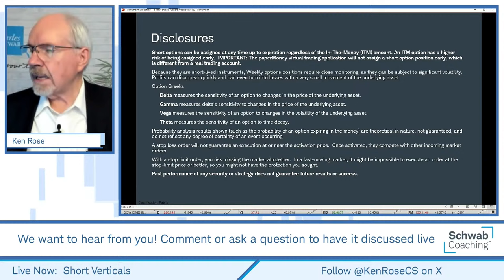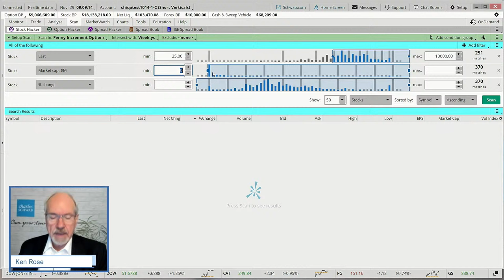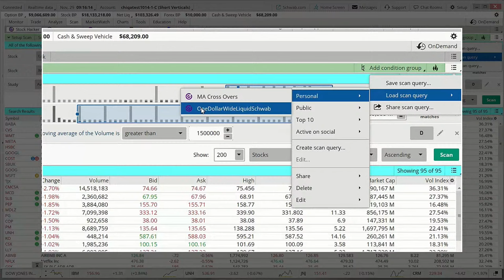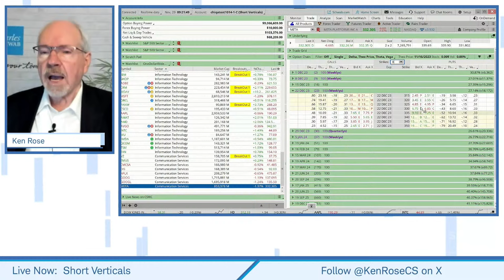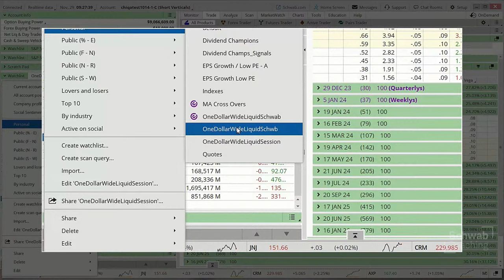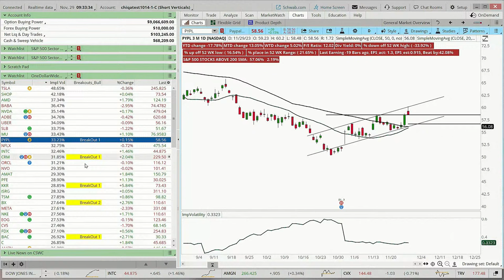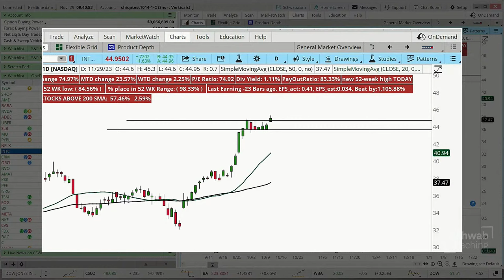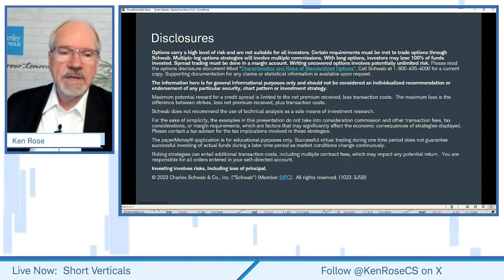Building an Option Traders Watchlist | Short Verticals | 11-29-23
Short Verticals | 11-29-23

In this session we discussed how to build and option traders watchlist. As part of that discussion, we reviewed liquidity as well as expiration and strike choice. We then entered a new paperMoney trade.

How would you like to be wrong in your directional forecast and still have the potential to have a profitable option trade? Short Put Vertical Spreads or Short Call Vertical Spreads may be worth exploring.  Join your education coach to learn how to create, enter, and manage short vertical trades.
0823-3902